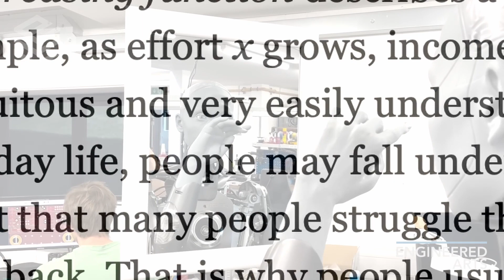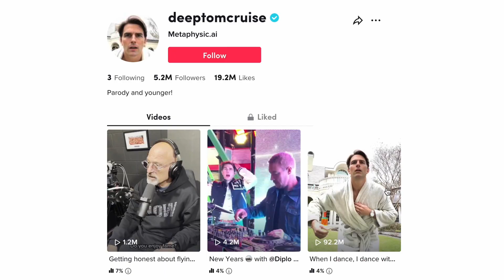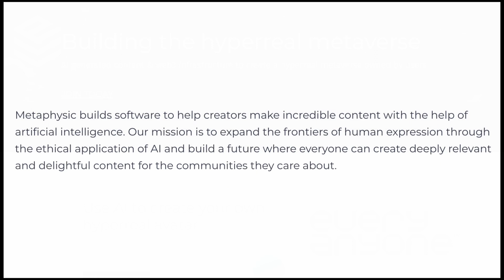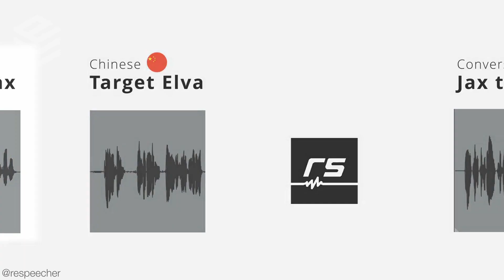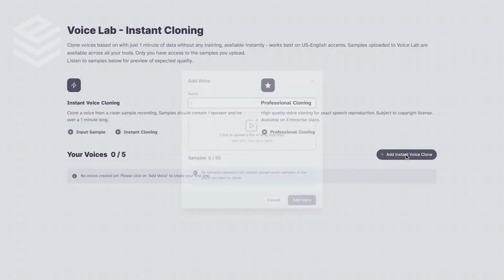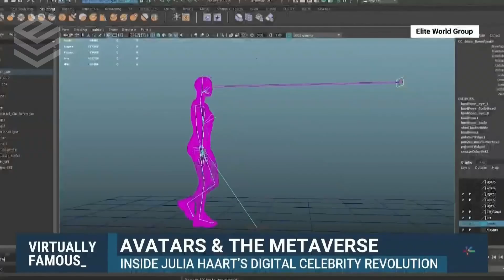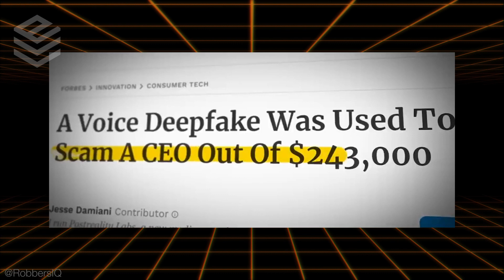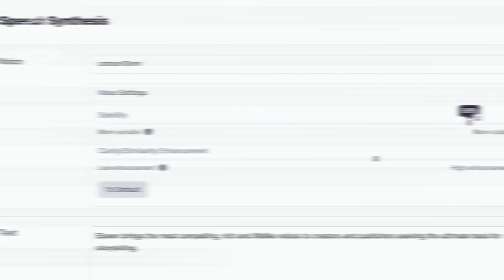Shocking new Deepfake AI tools are spawning clones.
In this video, I reveal several shocking new AI tools that are warping the fabric of reality itself. A massive wave of synthetic media triggered by companies like Open AI, Stability AI, Metaphysic, and Eleven Labs is propelling us further down the uncanny valley than we've ever gone before. Digital marketing, mass media, and social media will never be the same.

👾 Let me know if you'd like me to cover a specific topic!
🌐 I think we're living in one of the most interesting time periods in human history, that's why I make these videos. Whether it be machine learning milestones, advancements in automation, or witnessing the first sparks of AGI, the future is being created every day. Stay informed with the latest AI news while exploring how future tech like VR and robots are transforming humankind.

TIMESTAMPS:

0:00 - The Uncanny Valley
0:42 - The Birth of Deepfake Tom Cruise
2:10 - What Is Your Perception of Reality?
2:32 - The Mission of Metaphysic
3:46 - Eleven Labs Voice Cloning Software
5:07 - The Future of Synthetic Media
5:47 - Digital Avatars & Virtual Influencers
6:28 - The Darkside of Deepfake Technology
8:35 - Sam Altman's Predictions
8:57 - Crossing The Uncanny Valley
9:17 - Outro